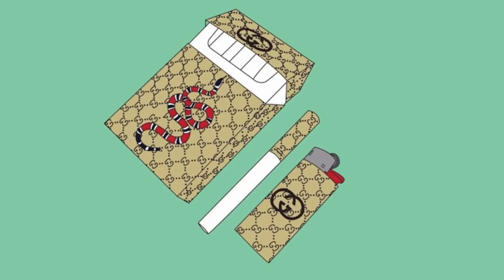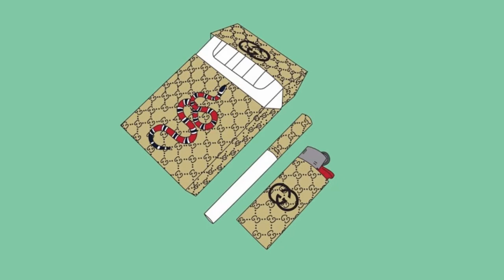(FREE) Trippie Red " Taking A Walk " Type Beat " | Hip Hop / Rap/Trap Instrumental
⚡ Free for non-profit use. Credit - (Prod. Wudo Beatz)
Credit : Prod. by Wudo Beatz